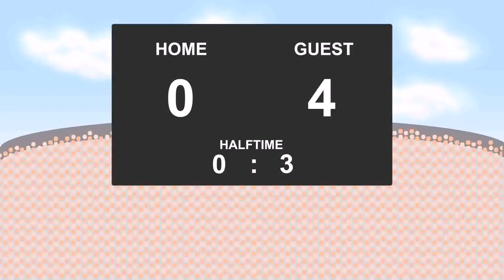07.07.2017: Villa Dalmine - Central Cordoba de Santiago (0 - 5)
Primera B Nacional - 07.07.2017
Villa Dalmine against Central Cordoba de Santiago
          0 - 5
14' - Arnaldo Gonzalez (Goal)
21' - Leandro Becerra (Goal)
40' - Leandro Becerra (Goal)
45' - Ariel Coronel (RedYellow Card)
57' - Arnaldo Gonzalez (Goal)
86' - Leandro Chetti (Goal)